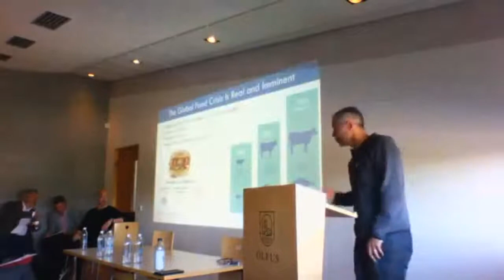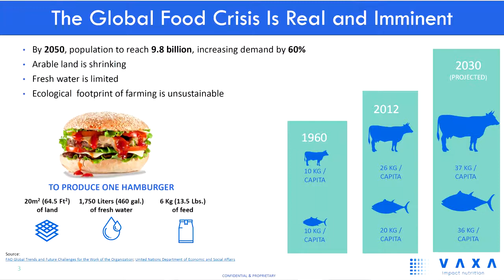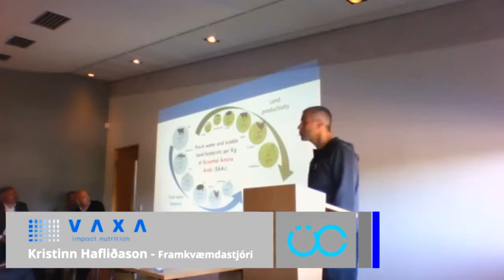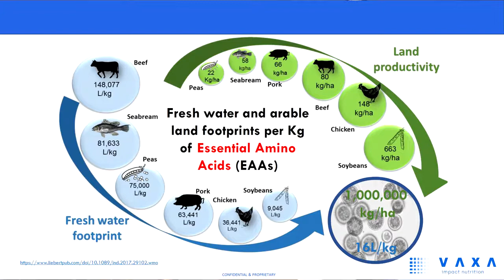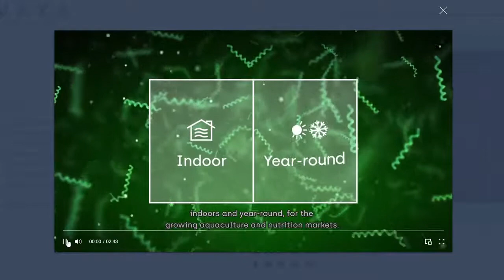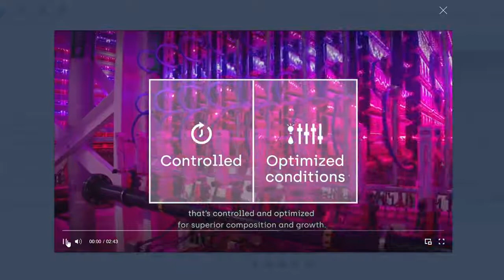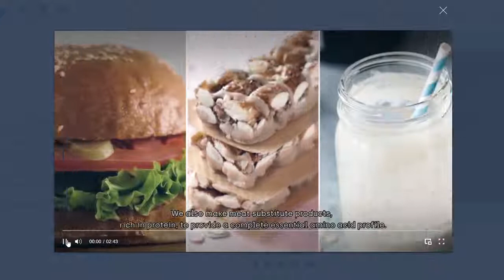Kristinn Hafliason framkvæmdastjóri VAXA ehf með erindi a Örþingi i Ölfusi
Erindi flutt á ráðstefnu  í Ölfusi þann 25. ágúst 2020.